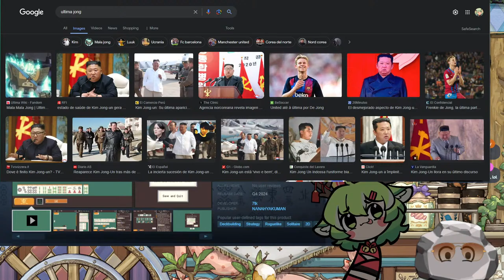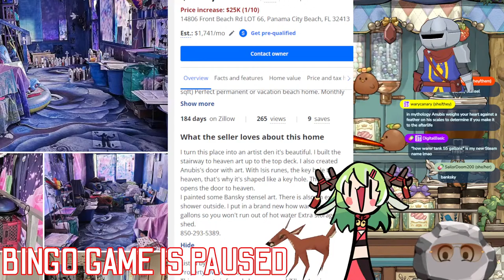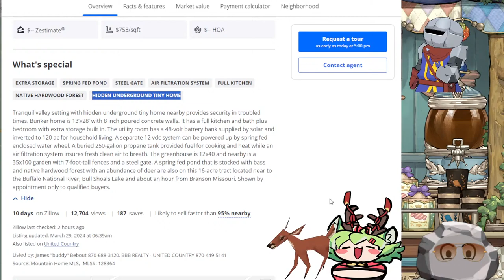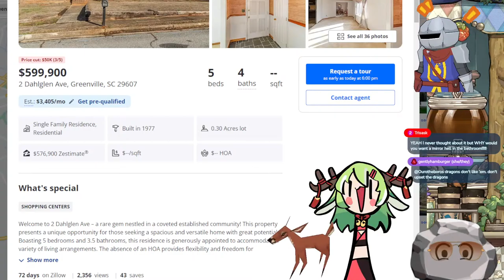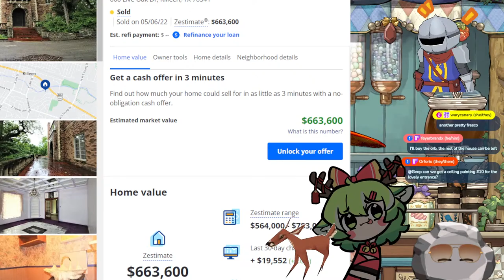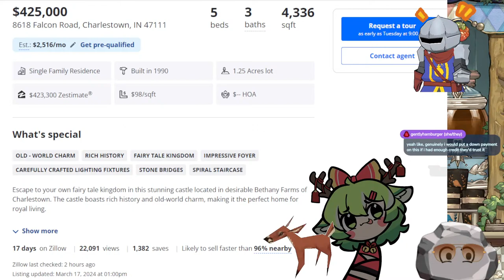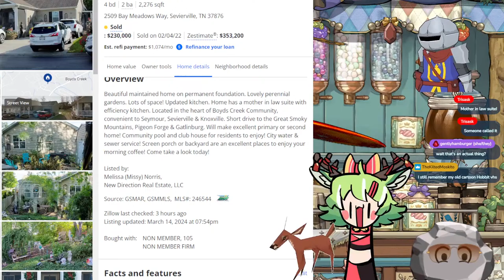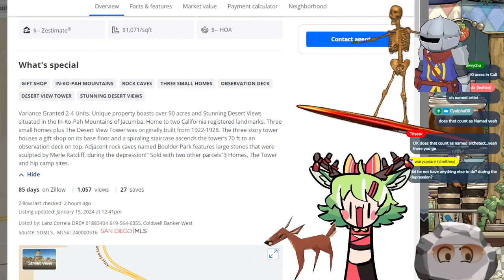CURSED ZILLOW STREAM #97 w/ Soymilk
All on-screen chat activity, as well as the Bingo game, are piped through Twitch. I'll be responding to the Youtube chat, as well, if I can!

Stream 96
Cursed House Listings are recurring, every Sunday at 3pm CST on Twitch!

0:00:00 Pre-stream jams
0:10:00 Geop arrives